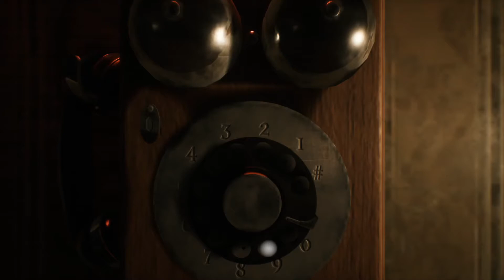The least safe Safe - Remothered: Broken Porcelain : Part 2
Hi, welcome to our playthrough of Remothered:Broken Porcelain! Today we hide in a locker, around a corner and in a cupboard, also we take a look at an unsafe Safe in great detail.

We upload everyday at 10AM PST and 5PM GMT so tune in often for the latest content!